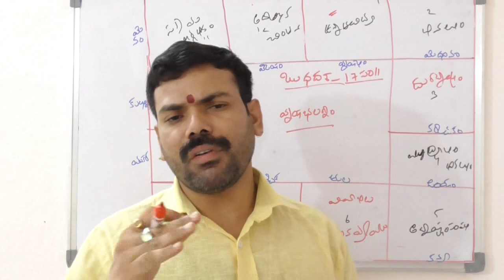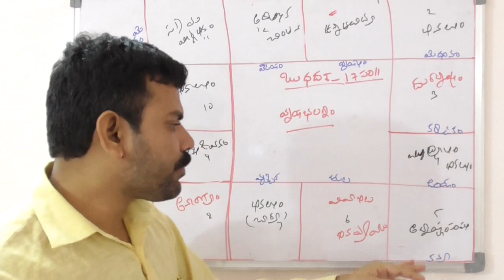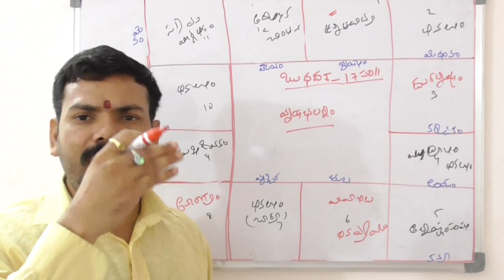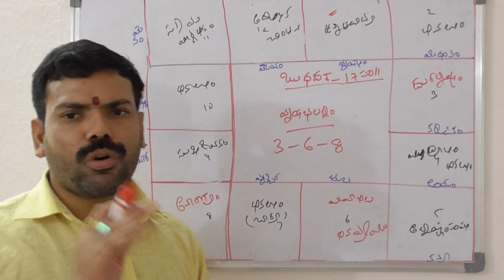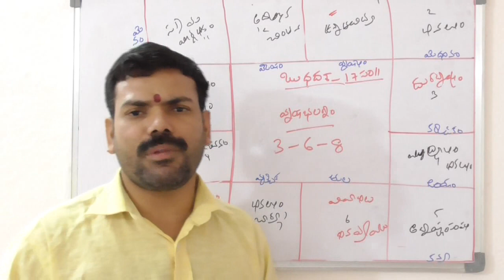Learn Astrology In Telugu |class297 |telugu astrology lessons| budha mahadasha remedies | బుధ మహాదశ